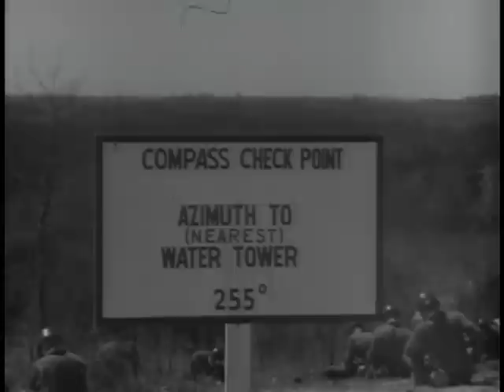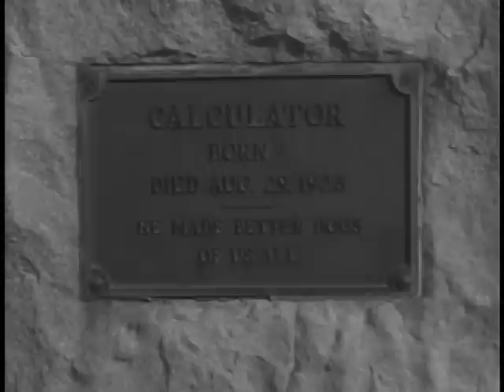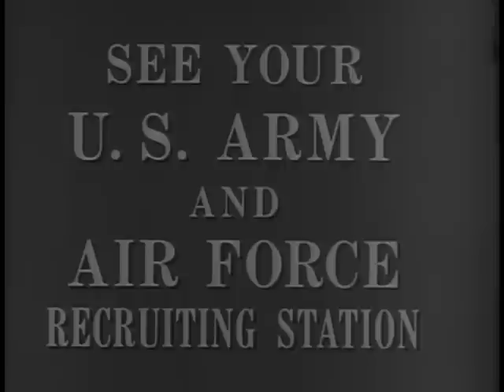Army Infantry Training During Korean War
This pre-1970s film takes us to the home of the "Queen of Battle," Fort Benning, Georgia, where the U.S. Army kept infantrymen highly trained with the most weapons available. Korean and World War II veterans discuss their "know how" and training new arrivals during the Korean War. There is also a look at Ranger training where every man is a specialist in every type of Army weapon.

USA Patriotism!